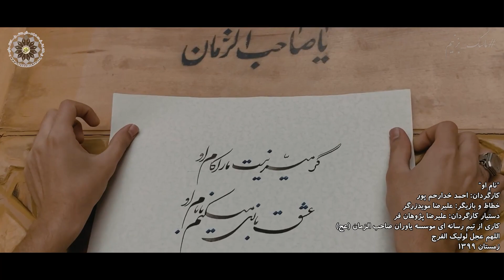نام او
گر میسر نیست مارا کام او
عشق بازی میکنیم با نام او

کلیپ "نام او"
کارگردان: احمد خدارحم پور
Instagram.com/ahmadkhodarahmpour
خطاط و بازیگر: علیرضا مویدزرگر
Instagram.com/alireza.zargar75
با صدای: استاد پناهیان
Instagram.com/panahiani
دستیار کارگردان: علیرضا پژوهان فر
کاری از تیم رسانه ای موسسه یاوران صاحب الزمان عج
Instagram.com/sahebalzaman_org
توجه: این کلیپ در شرایط کرونایی ضبط شده که تمامی مکان های مذهبی و غیره بسته شدند.
مشاهده ویدیو در صفحه اینستاگرام موسسه یاوران صاحب الزمان عج